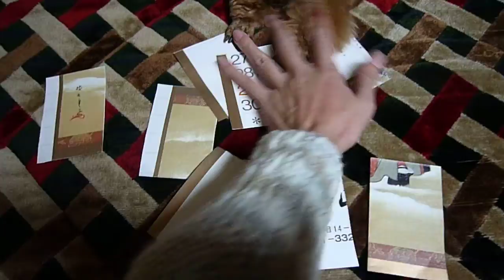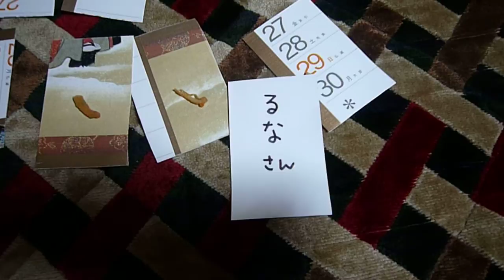当選者発表～いちご♪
お年玉クイズの当選者の発表で～～す＾＾
商品は「いちご」